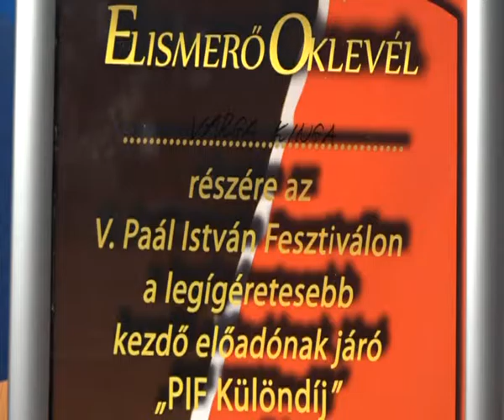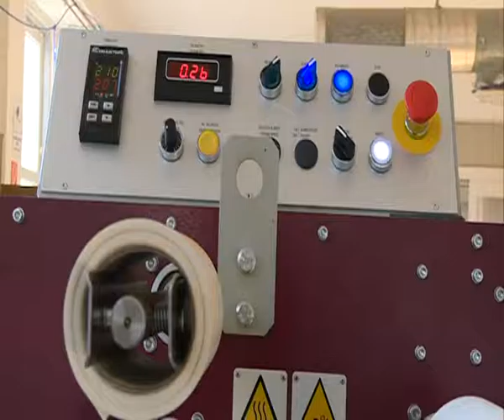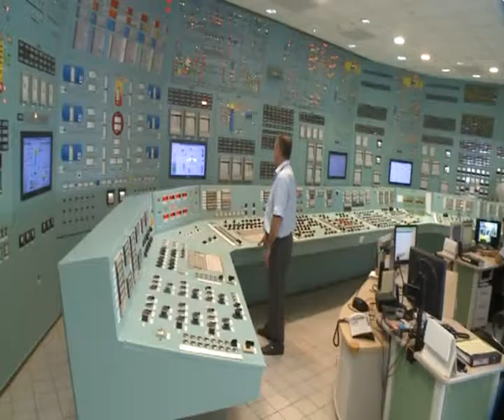Híradó 2016. 11. 04.